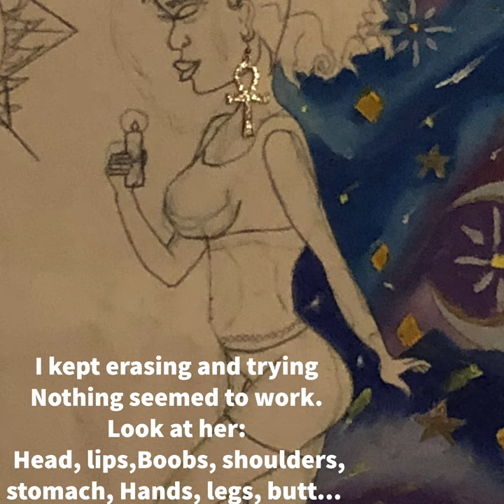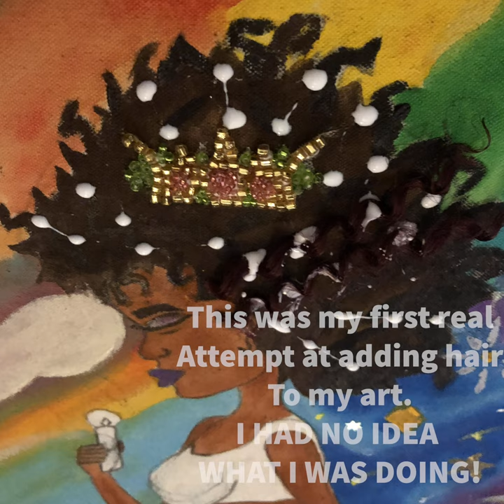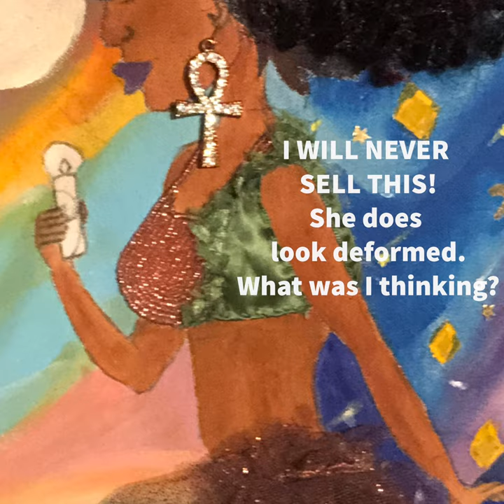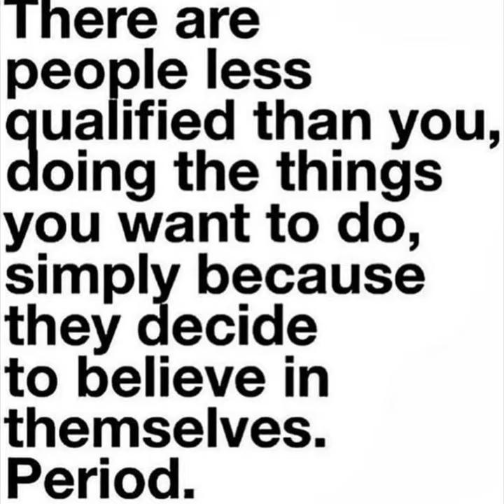How to Draw with ✨Light Goddess✨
DoNotGiveUp This is my first attempt at doing what I consider my Style of Art. I love turning my paintings into 3dArt However, this piece was the piece that almost broke me. I remember being so excited and sent out an unfinished picture to a few people. The responses i received were very VERY discouraging. I doubted myself and my talents. I gave up a few times but eventually came back to it. Adding the hair was challenging I TRIED to use elmers glue. HA! Wont be doing that again. My first time adding material for the clothes and my first Time adding jewelry My first time drawing on this type of canvas also. This was all new to me and I was figuring it out as went along. I eventually finished it and although people laugh at it and do not think it is pretty, I still love her. This painting opened up a new door for me. It showed me what I love about art. AND IT ALSO CHALLENGED me. Because of her I am at the place i am with my Art. The point is ITS GOING TO BE HARD! ITS GOING TO BE ROUGH AND YOU ARE GOING TO WANT TO QUIT just StickWithIt BelieveInYourself BE YOUR OWN BIGGEST FAN AND KEEP GOING! AND THIS SONG! MANNNNNN LISTEN OK!
The artist is Goapele AND THE SONG IS CALLED Closer LISTEN TO THE LYRICS I was so surprised I never heard this song before! It literally just popped up on my YouTube music playlist about 4 days ago! Anyways I hope you like the video.